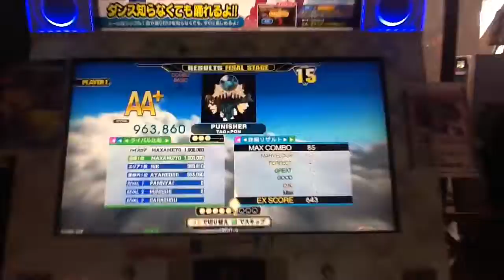DDR FREE STYLE PUNISHER